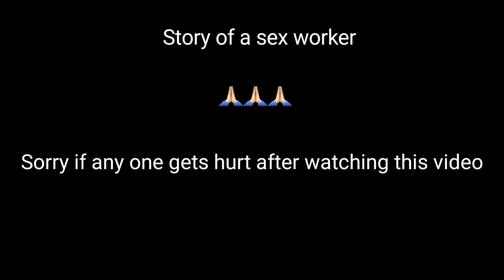Sex worker || Life story || Act by. Unnati dey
**This video is an act for everyone to show the details about being a real prostitute or a sex worker **
UNNATI DEY ( MAIN NE HE SCRIPT LIKHA , ACT KIYA AND INTERVIEW LIYA ) main koi sex worker nahi hoon . muje sex worker k liye equal rights chaiye is liye ye video banaya hain .

Hey guy I hope aap logo ko ye video pasend aaya hoga 🙏🏻 please koi kuch galat mat samjo . Main koi dharam ya government k khilaf nahi . Bus main ek apna perspective rakhi hoon .Ye ek chota sa act hain un logo k liye jinko sex work ki zindagi aasan lagti hain . sorry if kisi ko hurt hua to . 🙏🏻 stay safe and stay healthy.  Love you all.  See you soon till then Sayonara 🤙🏻